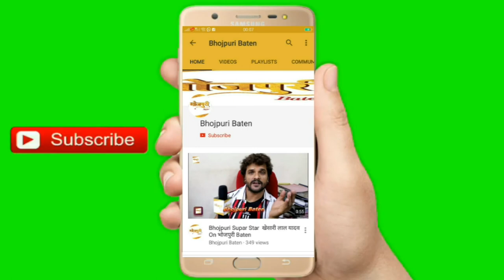Ravi Kishan रवि किशन ने COVID-19 की खतरनाक तस्वीर को देखते हुए भारत वासियों को किया मैसेज दिया